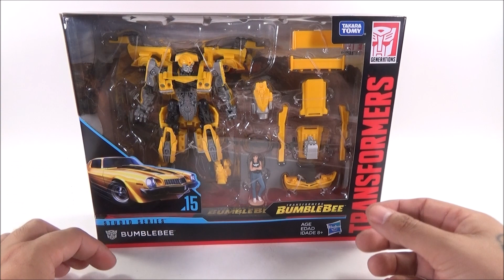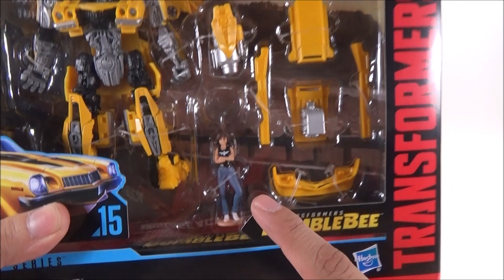DIA-REVIEW STUDIO SERIES-15 BUMBLEBEE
Transformers Studio Series-15 Bumblebee

Exclusivo de Toys R US, y tambien de tiendas en linea
esto y mas en el DIA-REVIEW, que lo disfruten y muchas gracias